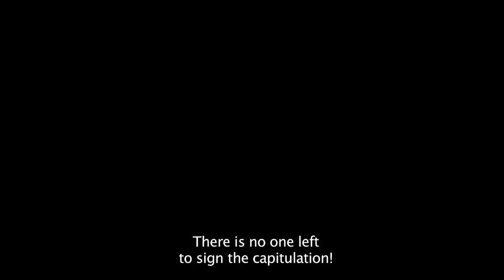RAVNA GORA Rift of a Nation TRAILER 720p ENG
This big-budget HBO style  series will detail events  leading to the invasion by Germany in 1941, and the subsequent events  which  were decisive for the Serbian people and led to conflicts between two resistance movements and divisions in the tragic civil War.

This series will treat the most significant events and personalities that have decisively influenced the course of the historical events, especially the events  that for more than half  a century had been  hidden from the truth for ideological reasons.